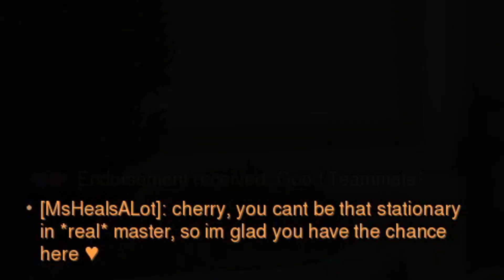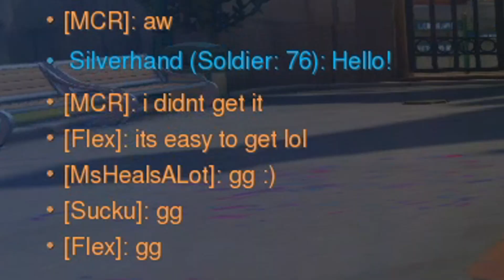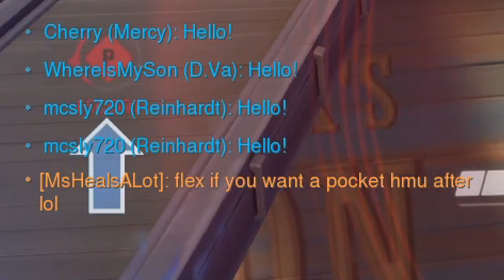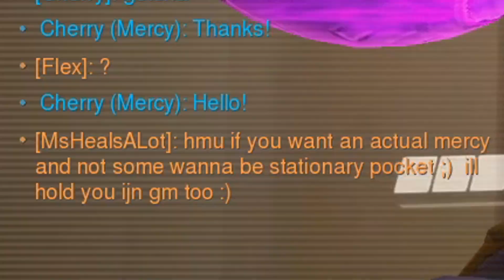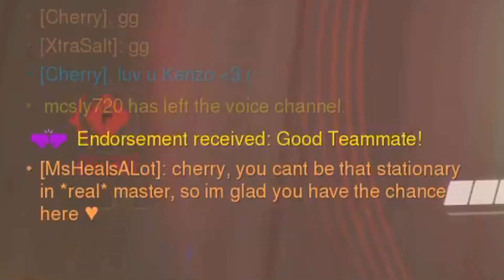This TOXIC MERCY MAIN went from HATING me to asking to POCKET my Widowmaker - Overwatch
This was a full 180 turn.

● Fastest internet provider in Sweden!